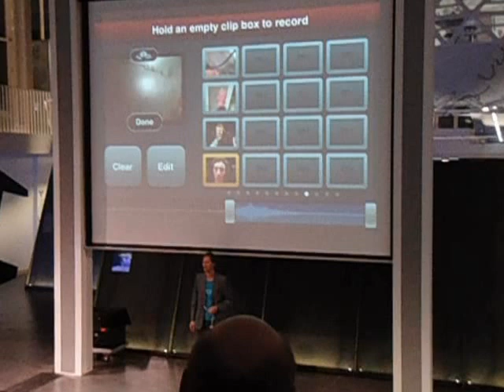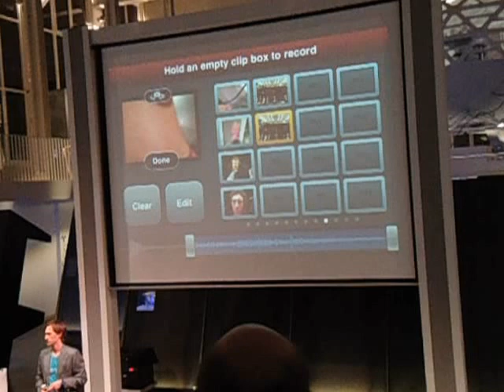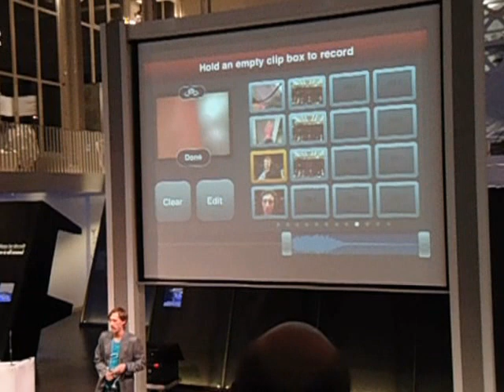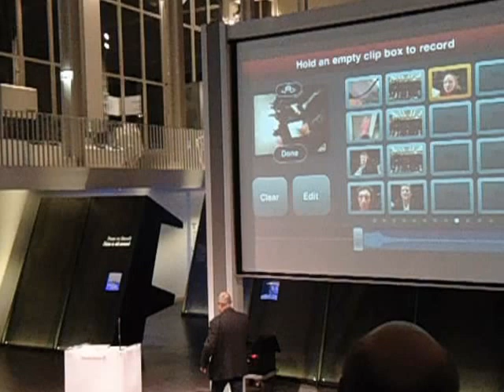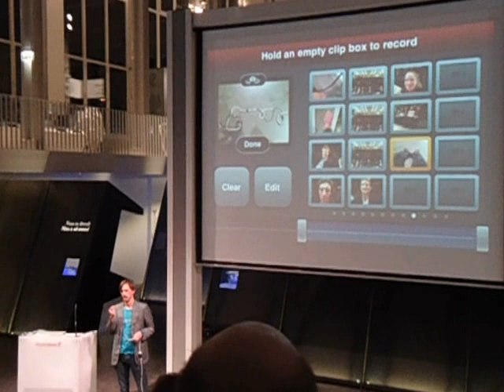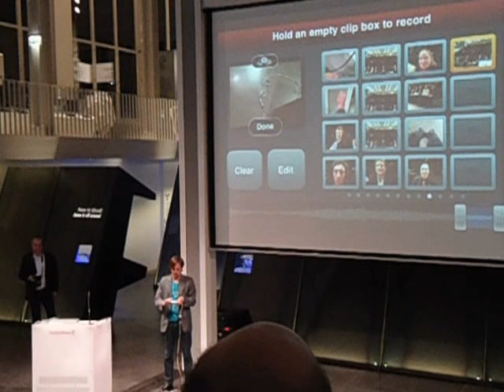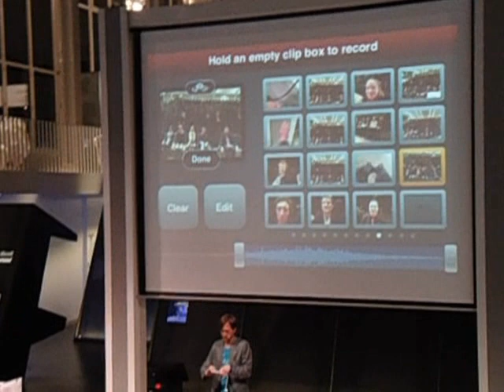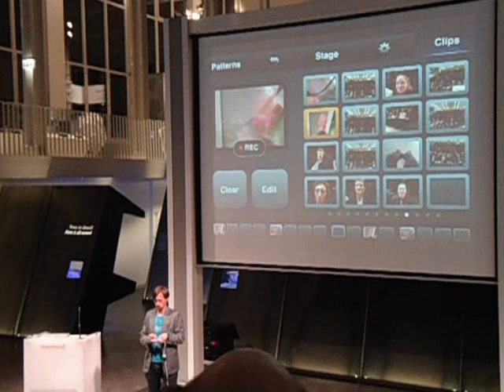Live Teil 1 - BeatVIDEO im Deutschen Museum während der Eröffnung der @Home Ausstellung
Das Video ist live während der Eröffnung der Sonderausstellung entstanden (genutzt wurde ein iPhone):

Vielen Dank für die tolle Mitarbeit der Gäste!

Im Rahmen der Ausstellung "@HOME - Unsere Gesellschaft im digitalen Zeitalter"
Ein Projekt des Stapferhauses Lenzburg in Kooperation mit dem Deutschen Museum München
Performance von: Ulrich Tausend - tausendMedien